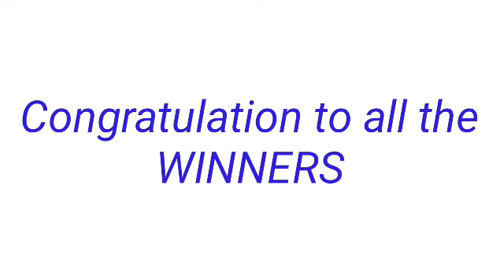STL - ROMBLON,BATAAN,MARIKINA CAGAYAN August 5, 2022 1ST DRAW RESULT